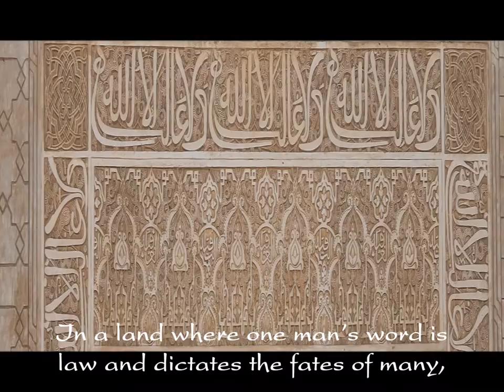Sultana: The Pomegranate Tree Book Trailer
Book #5 of the Sultana series. In fifteenth-century Moorish Spain, Aisha, the descendant of the Sultans of Granada endures a life imperiled by dynastic warfare, loss, and cruel fate. Enemies descend on the kingdom from all sides and threaten to tear it apart. To preserve a fragile peace, Aisha suffers a sham marriage to a cruel tyrant, forever divided from the love that once ruled her heart. Years later, when a trusted confidante becomes a powerful rival, Aisha must fight for the future of the next generation or witness the destruction of her family and the last vestiges of Moorish rule in Spain.